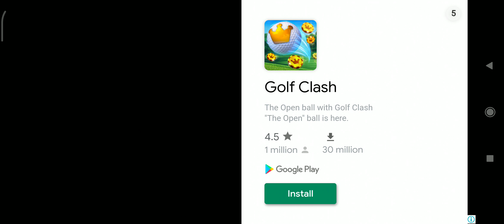Hillside Drive - Hill Climb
รัดเข็มขัด, เหยียบคันเร่ง และนั่งให้ดีๆ นี่คือการขับรถที่สุดยอดที่สุดในชีวิตของคุณ!

เกมนี้สนุกมากด้วยการพาคนขับของคุณให้ผ่านความท้าทายด้วยเกมฟิสิกส์ที่สมจริงในเกมแข่งรถบนเนินเขา มีรถยนต์ให้เลือกหลายคัน แต่ละคันจะมีความสามารถพิเศษที่แตกต่างกันไป เพื่อเอาชนะภูมิประเทศที่เป็นภูเขา และกลายเป็นนักปีนเขาสุดยอด

Features
• Handcrafted Tracks - รับประสบการณ์การแข่งรถที่ดีที่สุดบนเส้นทางที่ออกแบบมาแม้แต่รายละเอียดที่เล็กน้อยก็ตาม!
• Tasks - รถแต่ละคันมีอะไหล่ให้อย่างครบเครื่อง!
• Unlock - ปลดล็อครถยนต์และเลือกคันที่ดีที่สุดตามสไตล์นักแข่งของคุณเอง!
• Upgrade - สุดยอดรถระดับโลกอยู่ในมือคุณแล้ว!

Hillside Drive Racing เป็นเกมที่เล่นฟรี แต่สามาถซื้อไอเทมเพิ่มเติมได้จากร้านค้าภายในเกม

Hillside Drive Android/IOS Gameplay Review